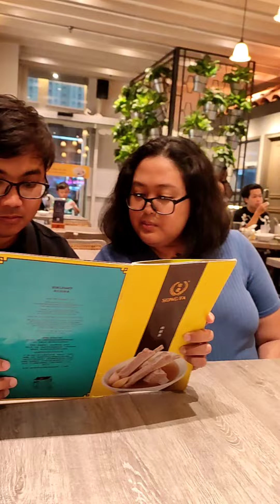MAKAN DI RESTAURAN SONG FA BAK KUT TEH LANJUT JALAN JALAN DI MALL CENTRAL PARK JAKARTA BARAT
AKU JALAN JALAN DIPENGHUJUNG TAHUN 2023 SAMBIL MELIHAT KERAMAIAN SERTA MELIHAT DI TAMAN MALL TERLIHAT DEKORASI POHON NATAL YANG BESAR YANG INDAH